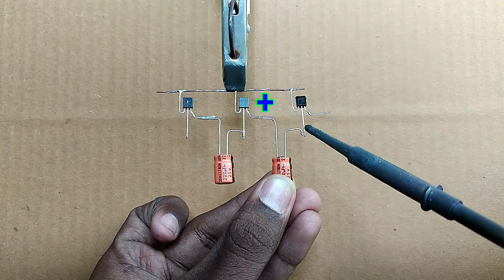RGB LED Strip blinking controller circuit//LED Strip project using transistor ic 8050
components

1) 8050 Transistor
2) 25v capacitor, 220uf
3) 10k resistor
4) 12 Battery, connector
5) RGB LED STRIP
These things are used to make this project